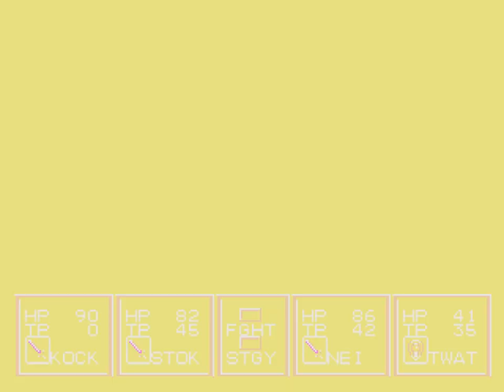Let's Play - Phantasy Star 2 - 3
We travel to the Bio-Systems Lab and then to the town of Zema.